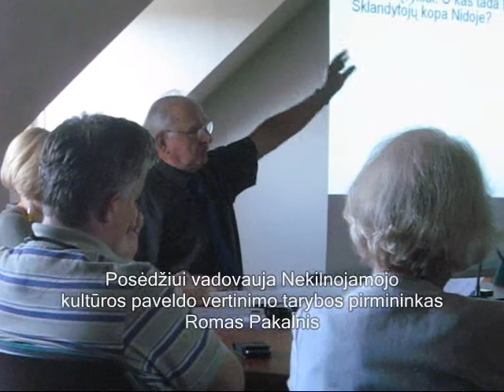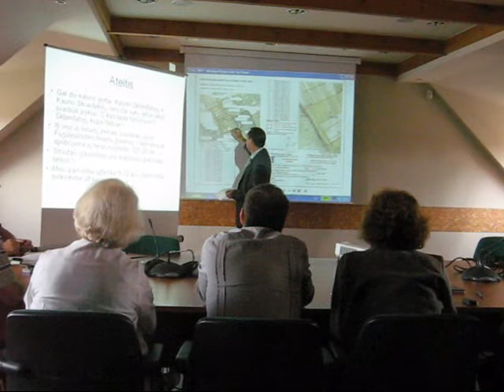LAK prezidento nuomonė dėl istorinio paveldo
Vitas Karčiauskas, išsakydamas savo, kaip Lietuvos aeroklubo prezidento poziciją, apibūdina Virbaliūnų šlaito istorinę reikšmę. Nekilnojamojo kultūros paveldo vertinimo tarybos posėdis vyko Vilniuje, 2011 rugpjūčio 30.